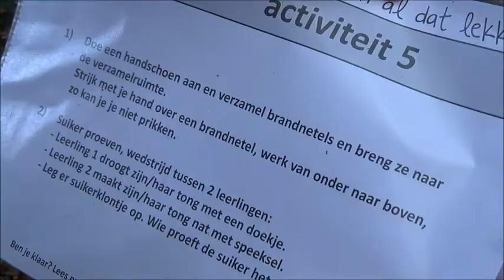Ontdekkingstocht in het bos - SAB - 5de leerjaar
Op 19 oktober 2020 trok het 5de leerjaar van Sint-Augustinus Brakel op ontdekkingstocht in het bos ...